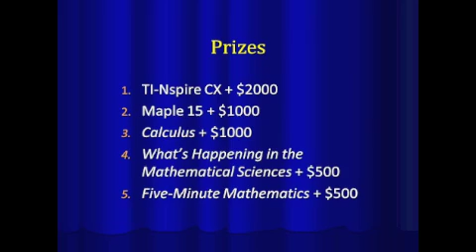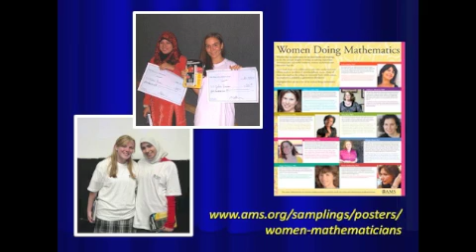WWTBAM JMM 2012 - Semi Game 1 Introduction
Who Wants to Be a Mathematician 2012 National Contest at the Joint Mathematics Meetings in Boston. Introductions of the contestants.